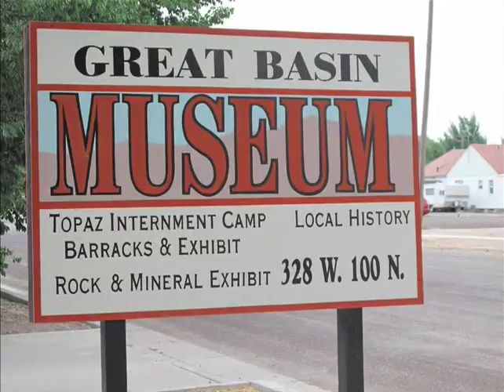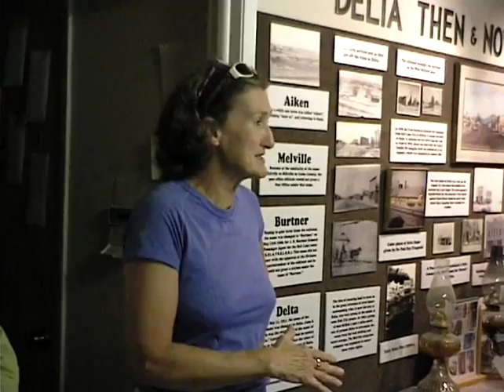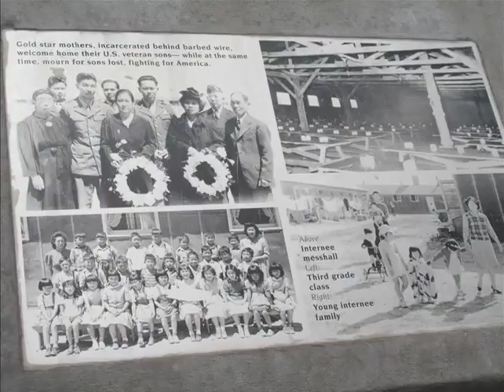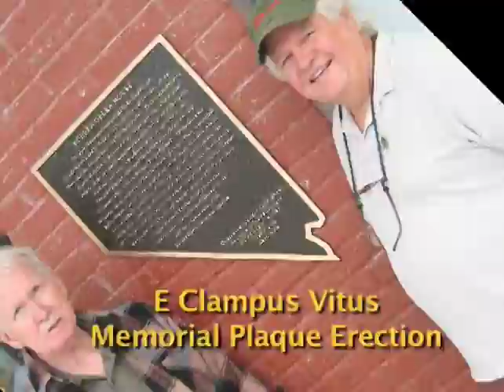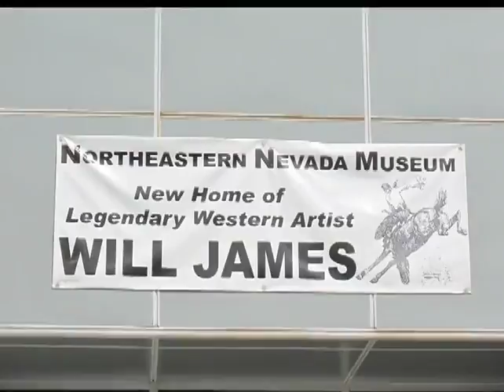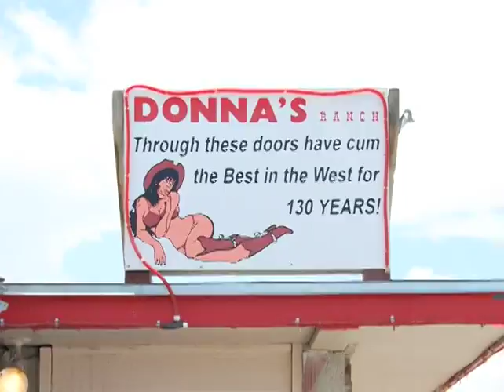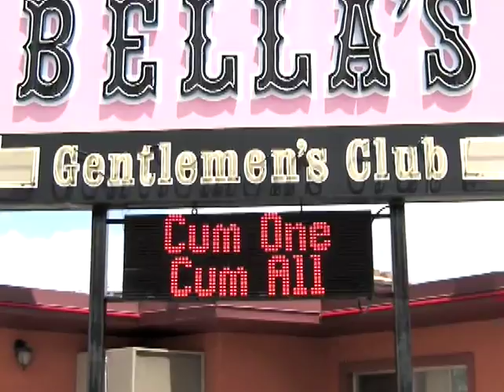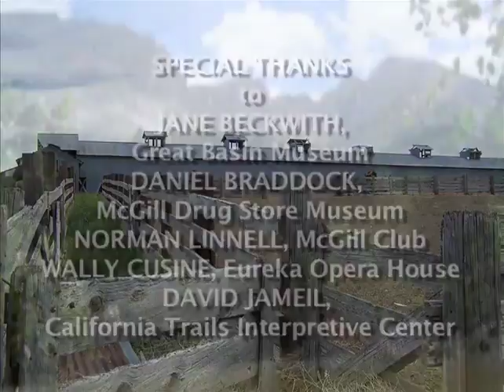2009 Utah Westerners Expedition - Great Basin Odyssey (June 2009)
2009 Utah Westerners Expedition - Great Basin Odyssey (June 2009)